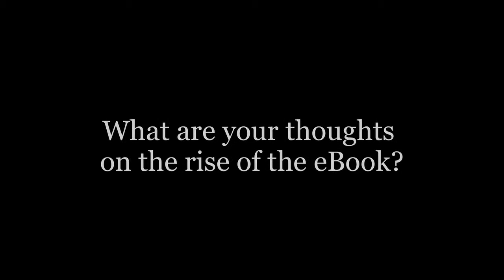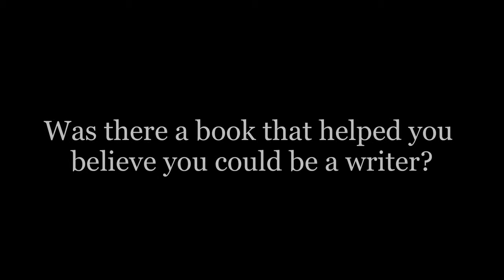Edna O'Brien interview // Hibrow Literature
Edna O'Brien, the "doyenne" of Irish literature, whom Philip Roth described as "the most gifted woman now writing in English", talks to Hibrow about writing and reading. Recorded at World Book Night.